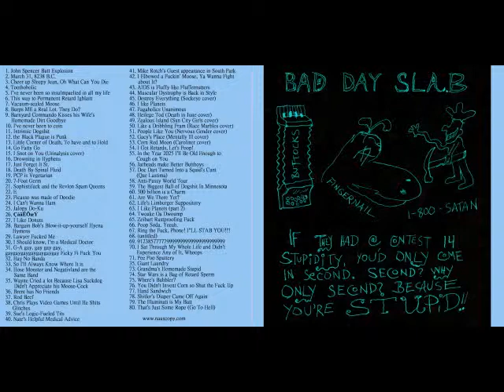Bad Day Slab tape 2 song 33 "trolley car" ----- weird music archive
2XCS Burping Turds Musick 1998
came wrapped in a lasagna noodle

more information on previous posts of songs by this band